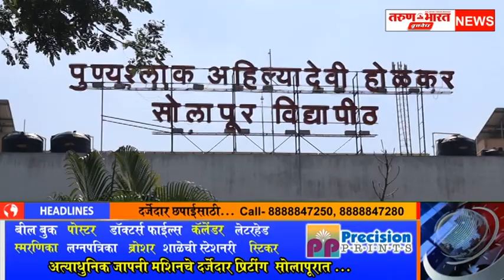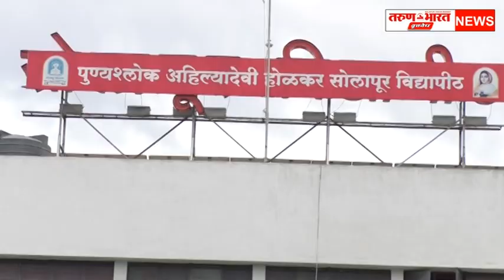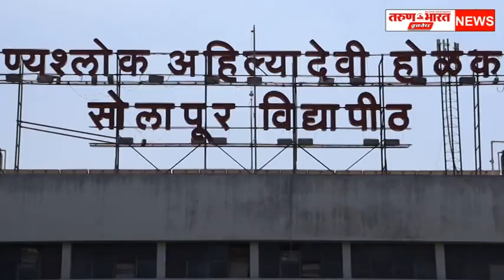30 एप्रिल 2024 सोलापूर जिल्ह्यातील संपूर्ण घडामोडी